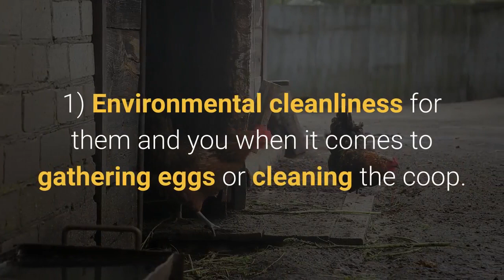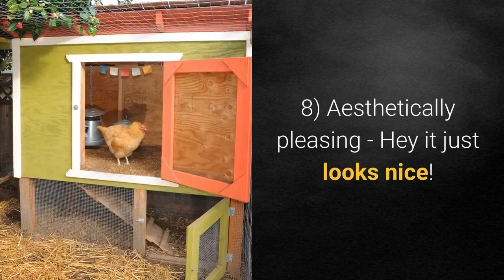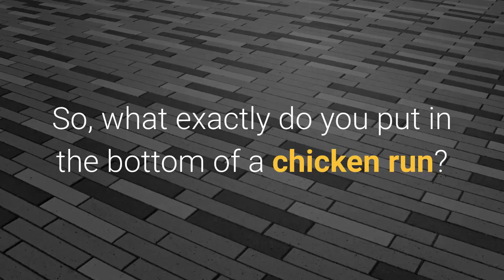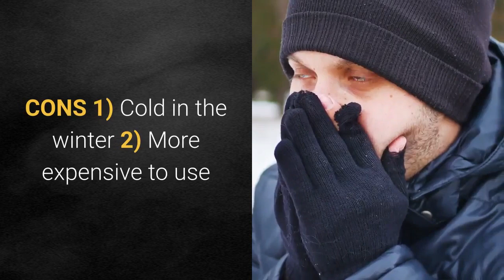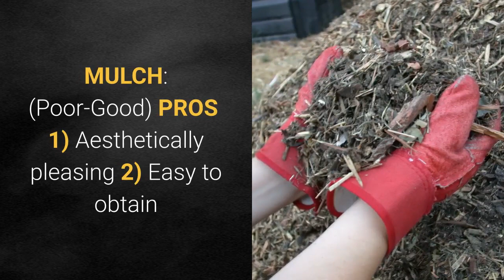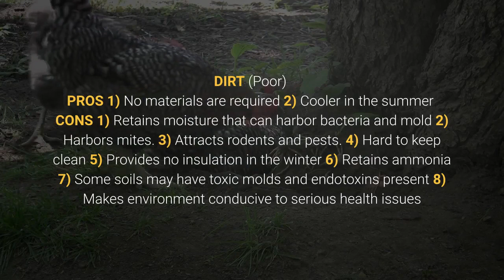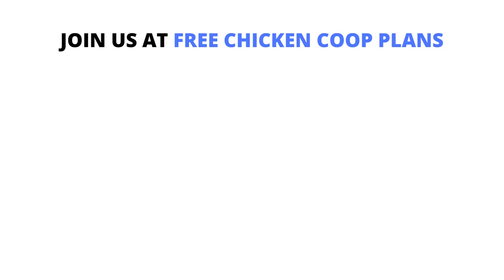Best Chicken Run Floor Materials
Learn about all the different types of chicken run flooring, including our recommendations on what's best and worst. to learn more! Discusses pros and cons of many popular chicken run flooring options such as concrete, dirt, mulch, marmoleum, and more.